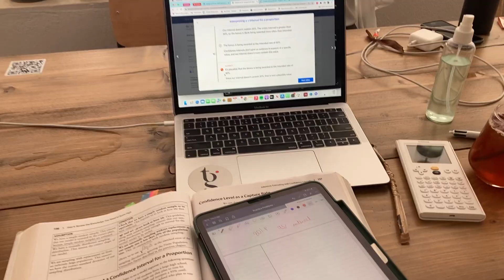What going to a traveling high school looks like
final term at THINK Global school. Athens, spring 2022